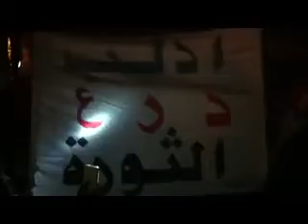ادلب - تفتناز || مظاهرة مسائية 16-1-2012